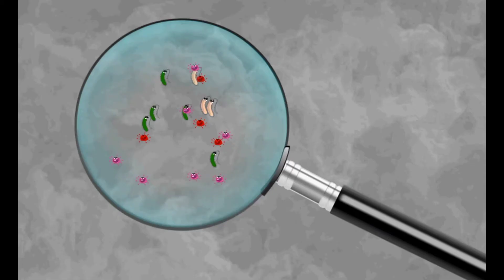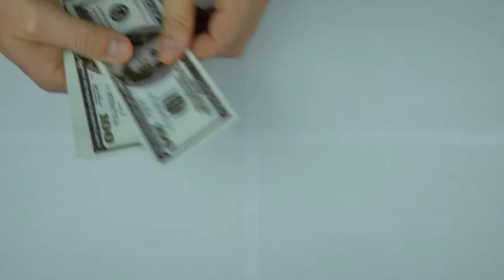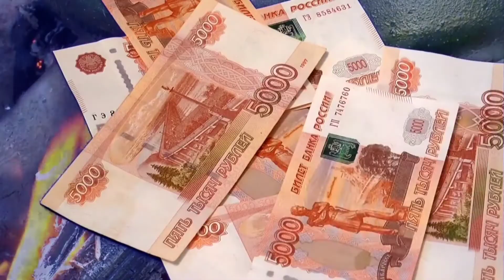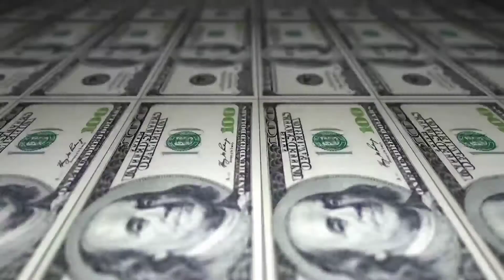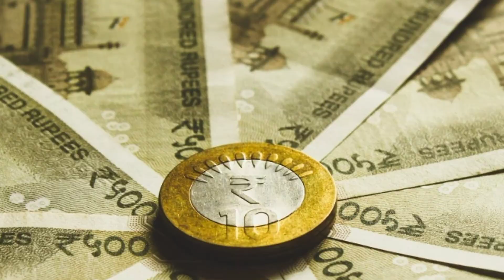5 corona virus vaccine | COVIDE -19 vaccine updates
कोरोना की  वो 5 vaccines जो दुनिया बदल देगी  | corona virus vaccine

हॅलो दोस्तो  इस  विडिओ  में आपको कोरोना  5 Vaccine  के बारे  बताया है ?

oxford and astrazeneca vaccine
Oxford  vaccine
225 vaccine
Indian corona vaccine
Serum institut od india
Serum  institu
Russian  vaccine
Azd 1222
Modarna vaccine
Modarna usa
Modarna mrna 1272
Pfizer vaccine
Biontech vaccine
Pfizer biontech vaccine
Sinovac biotech
Sinovac vaccine
Sinovac
Coronavac vaccine
Coronavac
Chinese  vaccine
Gam covid vac lyo
Russian corona vaccine
Human trial
Pre trial vaccine
Corona vaccine update
Corona virus
Covid 19 vaccine
Covide 19 vaccine
New corona vaccine

Billionaire